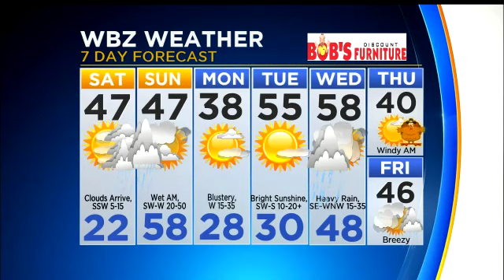WBZ Midday Forecast For Nov. 18